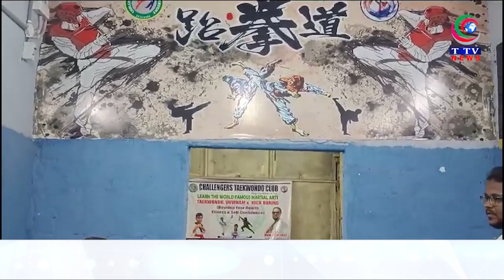9 Saal Ki Age Me Karate Me Hasil Kiya Black Belt Olympic Jane Ka Khaoish